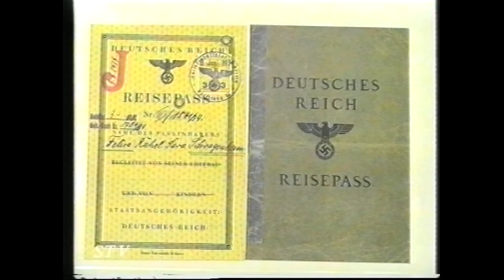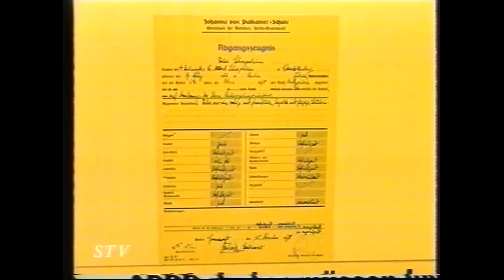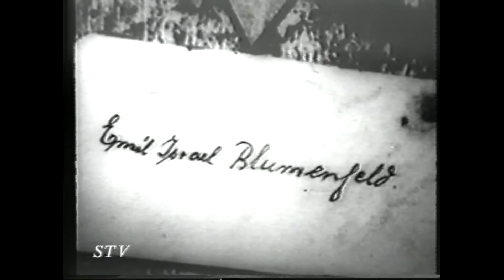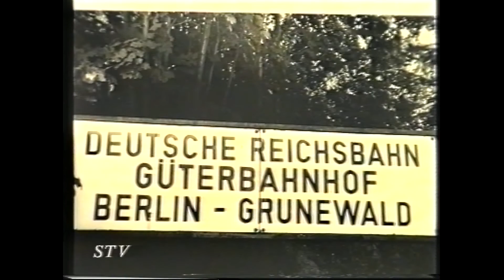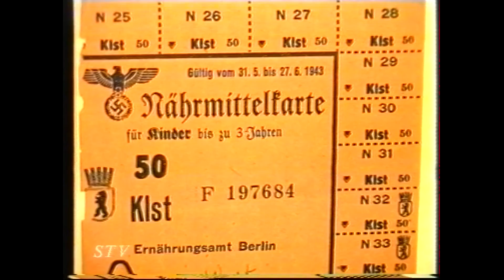Jüdisches Museum Berlin Das kurze leben der Jüdin Felicke Schragenheim 1995